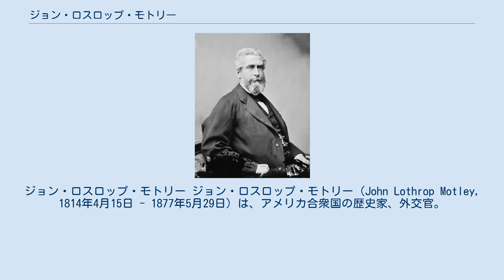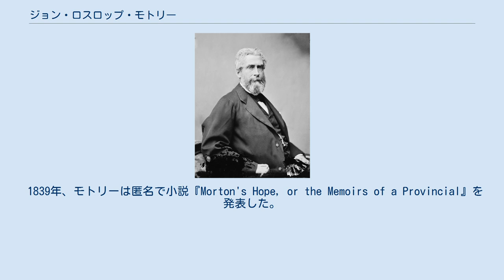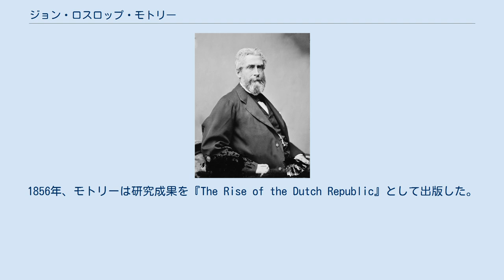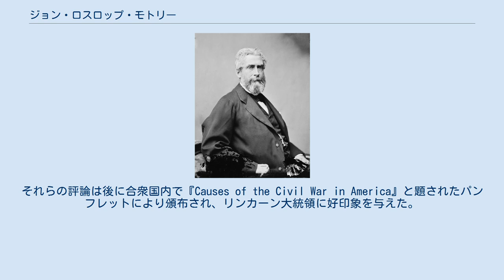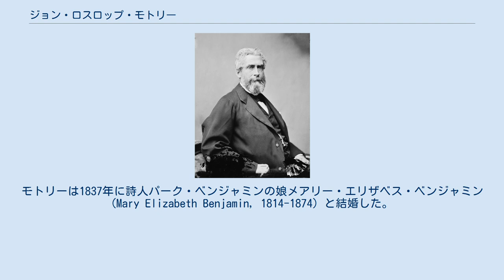ジョン・ロスロップ・モトリー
在ドイツ・アメリカ人
在オランダ・アメリカ人
ジョン・ロスロップ・モトリー ジョン・ロスロップ・モトリー（John Lothrop Motley, 1814年4月15日 - 1877年5月29日）は、アメリカ合衆国の歴史家、外交官。
 1814年4月15日、モトリーはマサチューセッツ州ドーチェスターにおいて誕生した。
モトリーはラウンド・ヒル・スクールとボストン・ラテン・スクールで学び、1831年にハーバード大学を卒業した。
モトリーは幼少時代はマサチューセッツ州デダムで過ごし、現在のノーブル・アンド・グリーノー・スクール近辺に居住していた。
 モトリーはその後ハノーファー王国へ渡り、ゲッティンゲン大学で学んだ。
モトリーはオットー・フォン・ビスマルクと知り合い、続いてベルリンのフリードリヒ・ヴィルヘルム大学で学んだ。
モトリーは1834年にアメリカへ帰国し、その後も法律の勉強を継続した。
 1839年、モトリーは匿名で小説『Morton's Hope, or the Memoirs of a Provincial』を発表した。
1841年、モトリーは外交官となり、ロシア帝国のサンクトペテルブルク公使館で書記官となったが、わずか3ヶ月足らずで辞職した。
モトリーはアメリカに帰国後、文筆生活に入った。
さまざまな歴史論や評論をノース・アメリカン・レビュー誌に寄稿した。
特に1849年に発表した『Polity of the Puritans』は大きく注目を集めた。
モトリーはその一方で、小説『Merry Mount, a Romance of the Massachusetts Colony』も執筆した。
 モトリーは1846年頃からオランダの歴史の研究を始め、特にネーデルラント連邦共和国時代について深く取り組んだ。
モトリーはこの研究で大量の成果物を作成したが、次第にアメリカ国内で資料を集めるのが困難になっていった。
1851年、モトリーは更なる研究のためヨーロッパへ渡り、ドレスデンやブリュッセル、ハーグで5年にわたって資料収集をした。
1856年、モトリーは研究成果を『The Rise of the Dutch Republic』として出版した。
増刷を幾度も重ね、またフランス語、オランダ語、ドイツ語、ロシア語にも翻訳された。
1860年には上下2巻の『The United Netherlands』も出版した。
これらの成果はいずれも大規模なものであり、モトリー独自の研究の成果を、具体化して残したものであった。
1867年には更に別冊2巻を出版し、1609年の停戦までの歴史を詳しく記した。
1861年に南北戦争が開戦した際には、モトリーは合衆国に好意的なイギリスのタイムズ紙に2通の手記を評論した。
それらの評論は後に合衆国内で『Causes of the Civil War in America』と題されたパンフレットにより頒布され、リンカーン大統領に好印象を与えた。
 この評論により、モトリーは、1861年に駐オーストリア公使に指名された。
モトリーは1867年に辞任するまで6年にわたって公使を務め、職務を成功裏に務めた。
モトリーは続いて1869年に駐イギリス公使となったが、1870年末にグラント大統領により召還された。
その後モトリーはしばらくの間オランダに滞在し、続いてイングランドに移り住んだ。
モトリーは1874年に2巻の伝記『Life and Death of John Barneveld』を発表した。
モトリーは病により次第に執筆活動ができなくなり、1877年5月29日にドーセット州ドーチェスターで死去した。
モトリーの遺体はロンドン市内のケンサルグリーン墓地に埋葬された。
 ジョン・ロスロップ・モトリーの父親はトマス・モトリー (Thomas Motley, 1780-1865)、母親はアン・ロスロップ (Ann Lothrop, 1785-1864) であった。
モトリーは1837年に詩人パーク・ベンジャミンの娘メアリー・エリザベス・ベンジャミン (Mary Elizabeth Benjamin, 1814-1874) と結婚した。
2人の間には以下の子供が生まれた。
 エリザベス・カボット・モトリー (Elizabeth Cabot Motl...